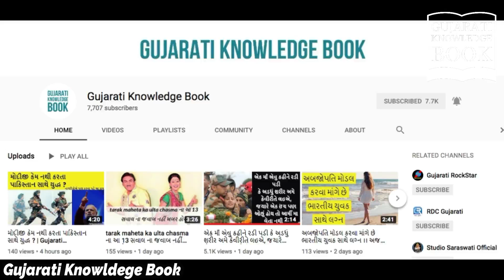મહિલા CRPF ની કોબ્રા કમાન્ડો જેના નામ થી ડરે છે આંતકવાદીઓ પણ । Gujarati Knowledge Book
CRPF ની કોબ્રા કમાન્ડો
જેના નામ થી ડરે છે આંતકવાદીઓ પણ  The women commando group of CRPF has completed its training to fight against naxals. The group along with DRG force will fight in naxal affected areas. Watch to know more.